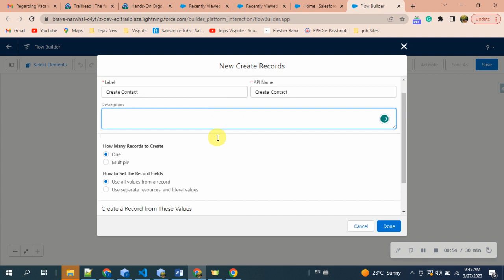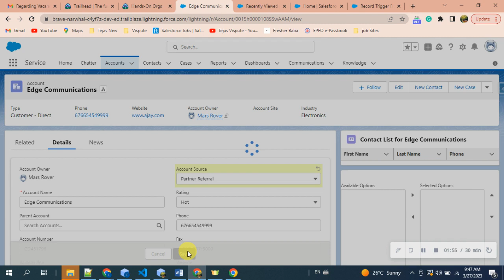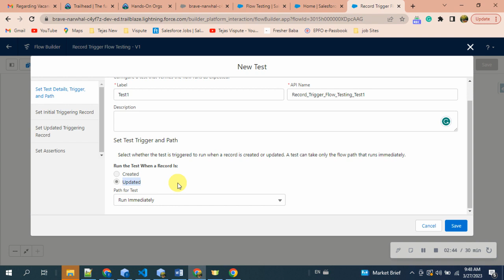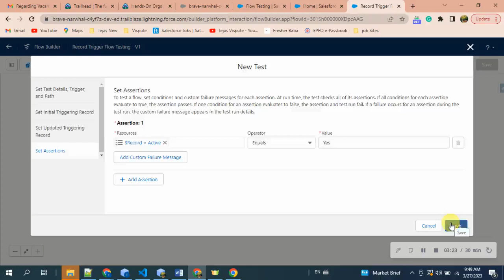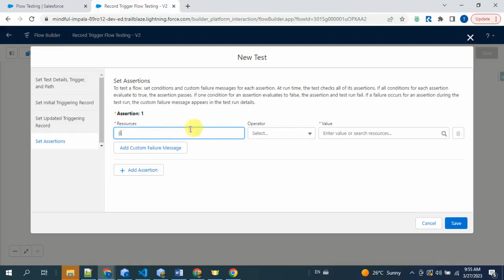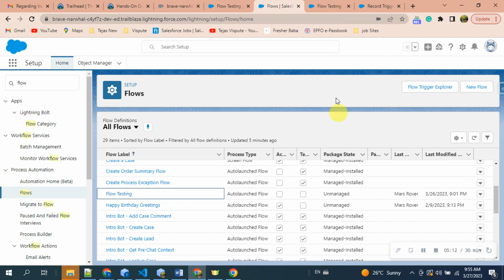Flow Testing | How to test a Record Trigger Flow?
Scenario:
Create a Record Trigger Flow with the following condition: When adding an Account object with the Active field equal to "YES," if the Account Record is updated, then create a Contact.
How to test a Record Trigger Flow?